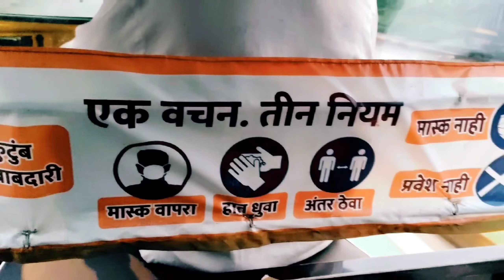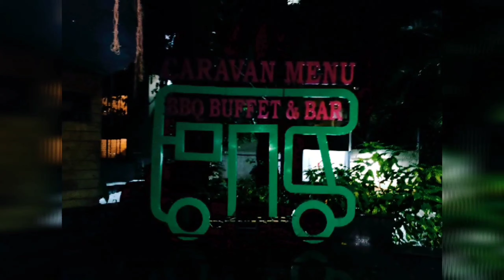Fukat ki Dinner Date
My first ever food vlog.

We visit in thane restaurant names carvan menu good quality food (starter, main course, desert)available. quite costly but worth to visit once in free times to spend some quality time with your friends and family .